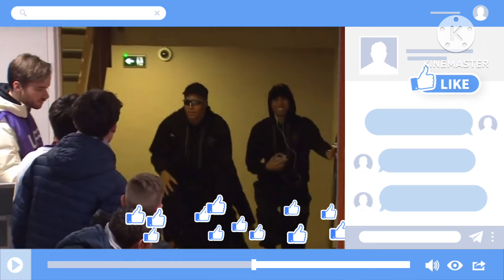MBAPPE ARRIVES✅ Kylian Mbappe said Goodbye to PSG, Ready to arrive at Real Madrid Deal Done and read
Mbappe Arrival
Real Madrid match today